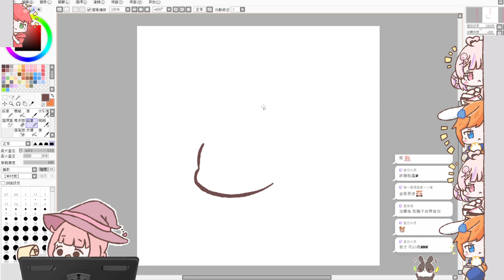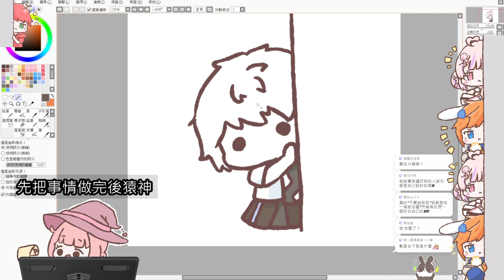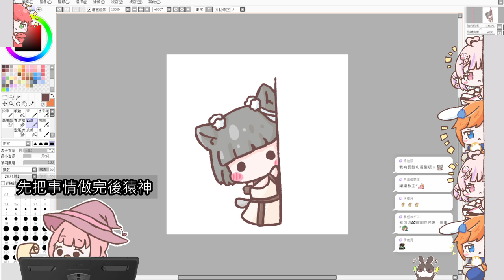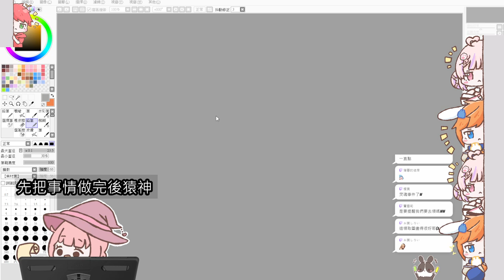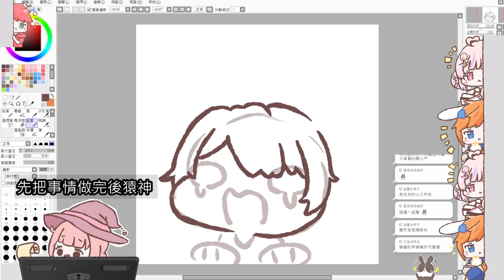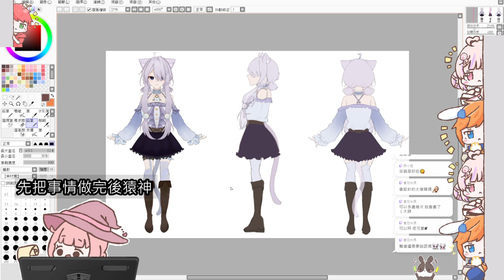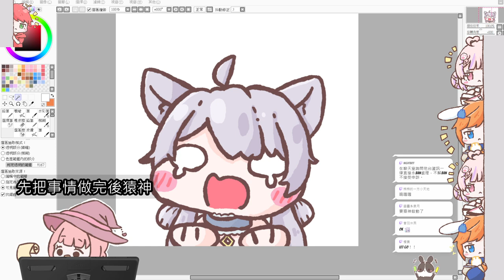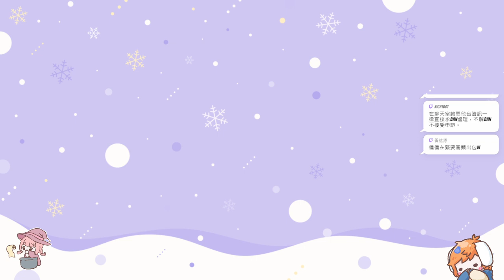【繁星】黑神話悟空 上2024 8 22